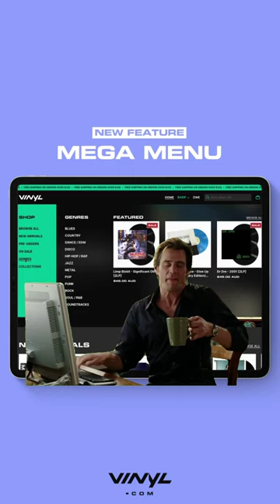Mega Menu = Mega Slay 💅🎶🔥 | Vinyl.com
🎶 Sure, you’re welcome to spend hours of your life diggin’ through 50,000+ albums on our store. Or, you can head straight to our new mega menu to access curated collections and see what’s hot.

All killer, no filler. Head to Vinyl.com now! 🔥